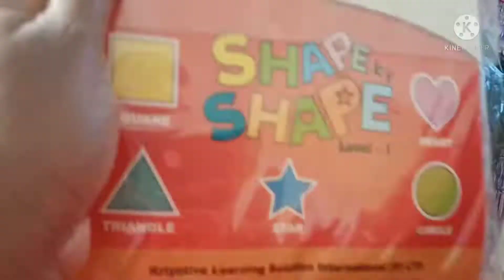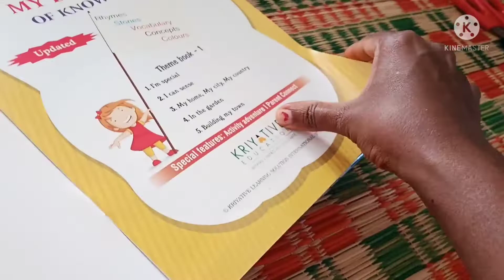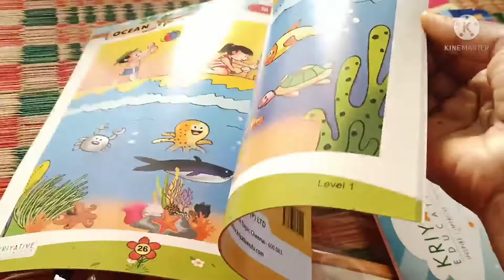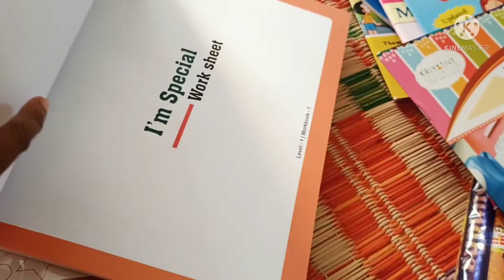Adhvik books cover work |whole wheat bread |kids snacks box's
Adhvik books cover work |whole wheat   bread |kids snacks box's ‎@Pradhi Samayal vlogs